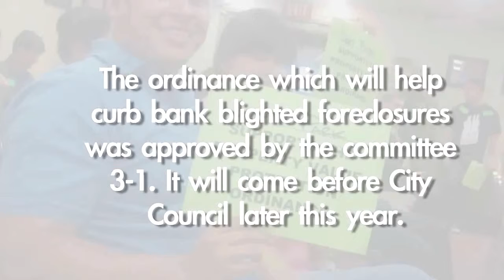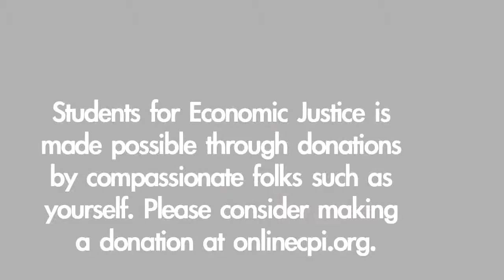Economic Justice for common people Video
All people have a right to life and to secure the basic necessities of life e.g., food, clothing, shelter, education, health care, safe environment, economic security.